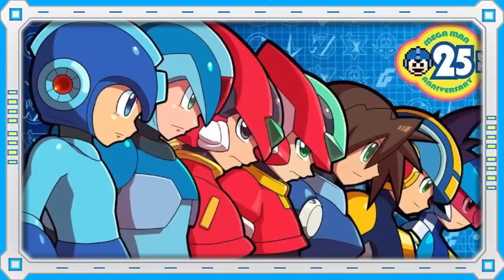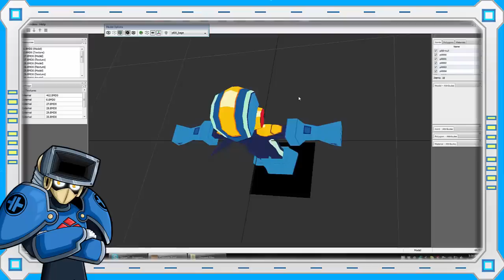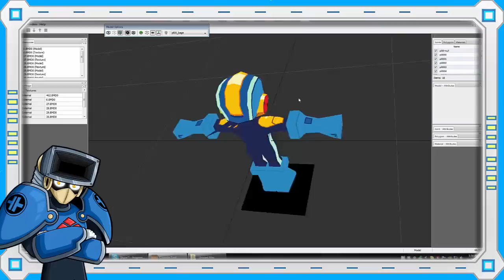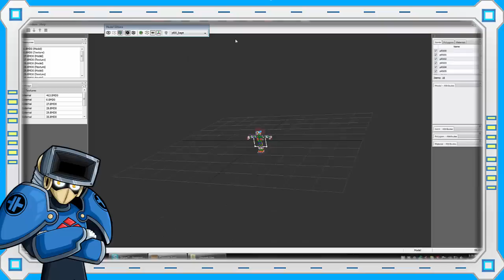La Historia Oculta de Operation Shooting Star [Intentando Analizar]